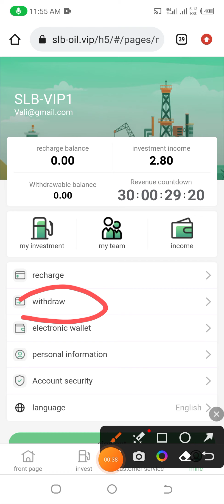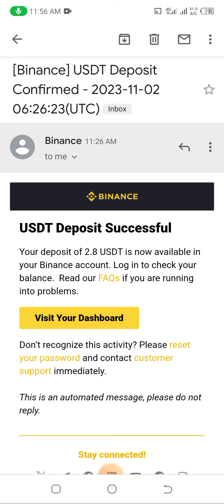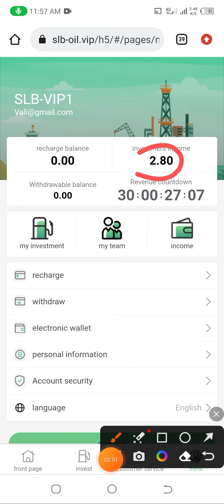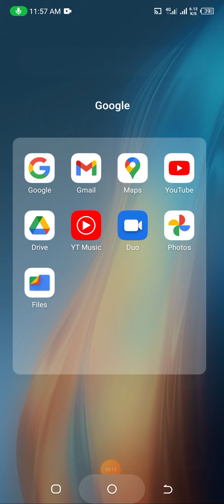The latest money-making project | Money-making platform in 2023 | Sign up and get 72 USDT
Welcome to  SLB  Oil| Join to get $30 USDT | 2023  New Best High Profitable USDT Money Making App

Minimum withdrawalï¼š1USDT
Profit update timeï¼šSalt Lake City, Utah, USA 00:00
Recommend registration and recharge through the invitation code and enjoy high discounts for third-level subordinates.
A-level subordinates: 12% rebate, recharge 1000USDT to get 120USDT
B-level subordinates: 3% rebate, recharge 1000USDT to get 30USDT
C-level subordinates: 2% rebate, recharge 1000USDT and get 20USDT
The team recharges third-level subordinates within 24 hours to receive high bonuses
The team deposited 588 USDT within 24 hours and received 18 USDT reward
The team deposited 2188USDT within 24 hours and received a reward of 38USDT
The team deposited 5188USDT within 24 hours and received a reward of 198USDT
The team deposited 10888USDT within 24 hours and received a reward of 458USDT
The team deposited 51888USDT within 24 hours and received a reward of 2388USDT
The team deposited 100888USDT within 24 hours and received a reward of 5188USDT
The team recharges 288USDT within 24 hours and will be rewarded with VIP1
The team recharges 2888USDT within 24 hours and will be rewarded with VIP2
The team recharges 5888USDT within 24 hours and will be rewarded with VIP3
The team recharges 15888 USDT within 24 hours and will be rewarded with VIP4
The team recharges 35888 USDT within 24 hours and will be rewarded with VIP5
The team recharged 68888 USDT within 24 hours and will be rewarded with VIP6
The team recharges 150888 USDT within 24 hours and will be rewarded with VIP7

trx mine
dollar website
USDT Thunder
dollar wallet
USDT mining
USDT mining website
Earn USDT
Earn USDT for free
USDT investment
USDT Mining Locations in 2023
Free USDT
investment location
Tether Mining
USD mining
best income